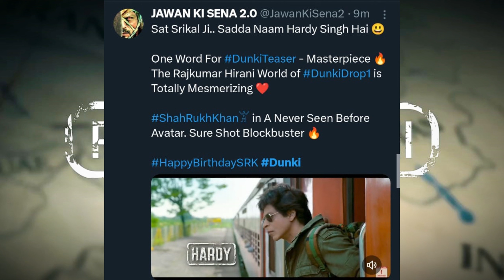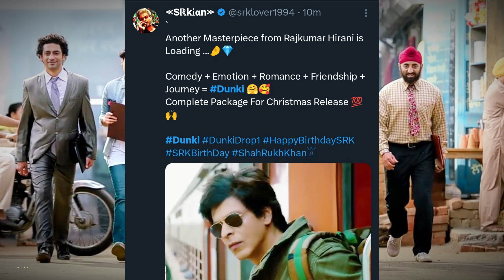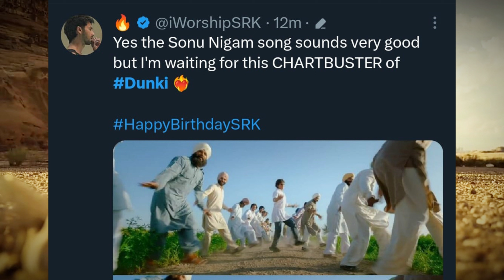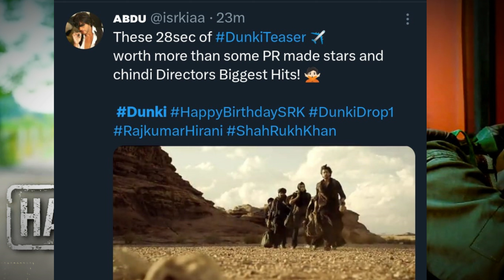DUNKI⍣Teaser➙ Public⋆Reaction 🚀🔥🚀 Dunki Teaser Review | Dunki Drop 1 Review | SRK Dunki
Masterpiece➙ ⍣DUNKI⍣ Review & Reaction | Dunki Drop 1 Review | Dunki Movie Teaser | Dunki Trailer